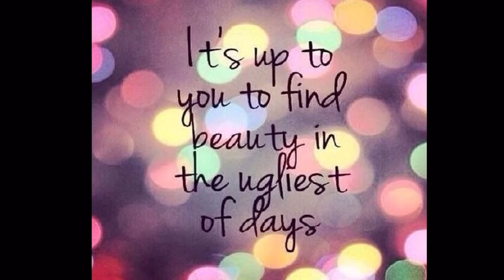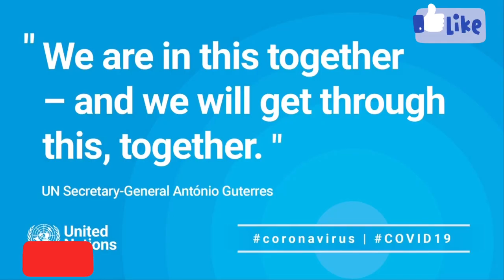Sir John Adamson Virtual Exhibition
From our homes to yours
Sir John Adamson Highschool has put together some  artworks they have done during this lockdown period

We wish everyone is safe and that nobody will be harmed
This compilation was put together by the Art Teach Mrs K McGill link to her YouTube channel

Down below

Thank u and be safe